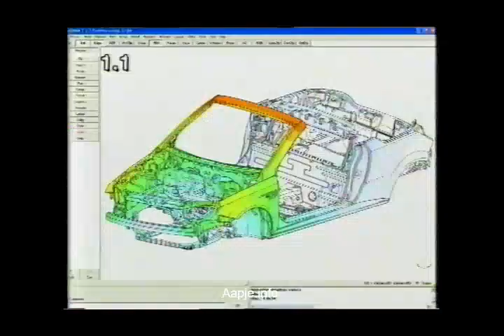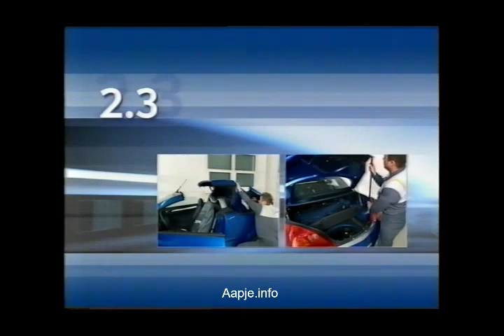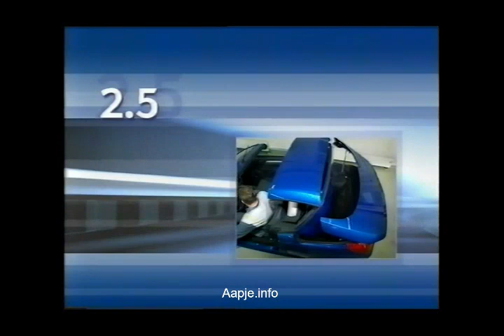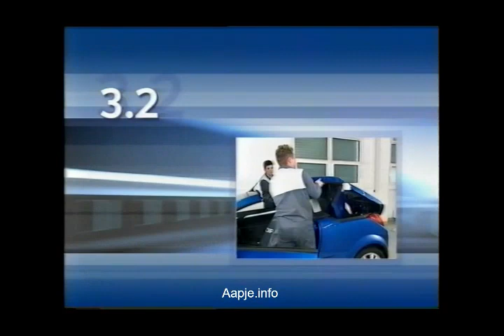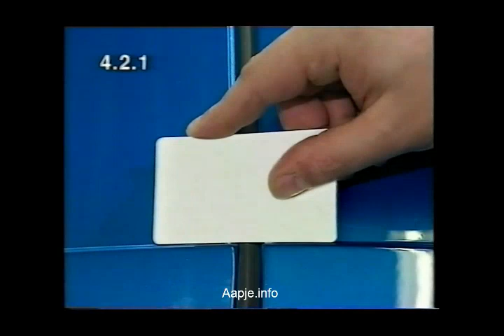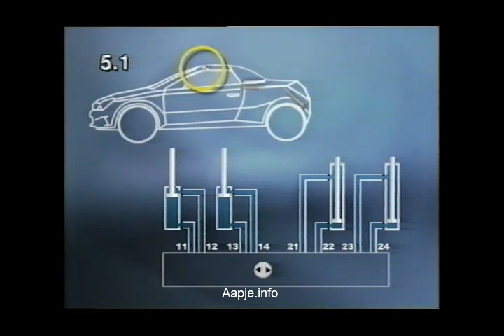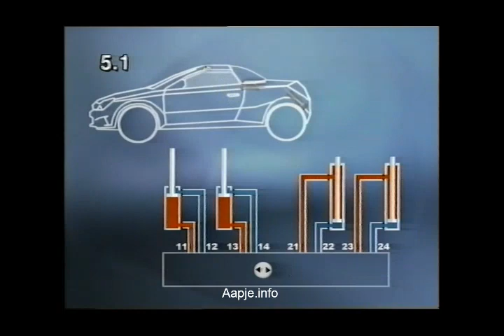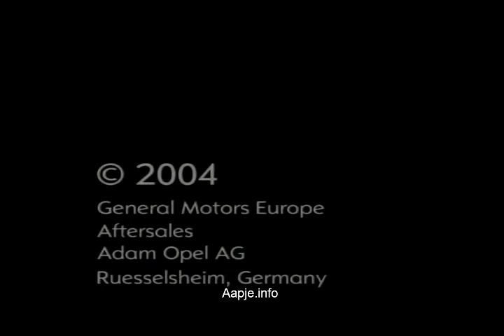VT58 - Tigra TwinTop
Oude Opel Dealer Video's
Gedigitaliseerd vanaf VHS, meer info op:
(re-upload)